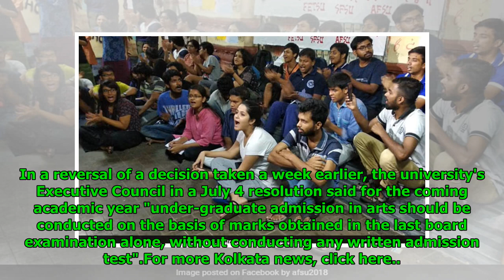Protests Continue In Jadavpur University, Vice-Chancellor Meets Students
Sara J. Snyder